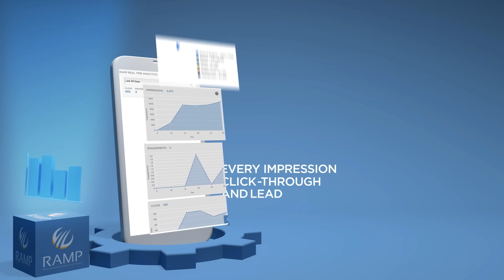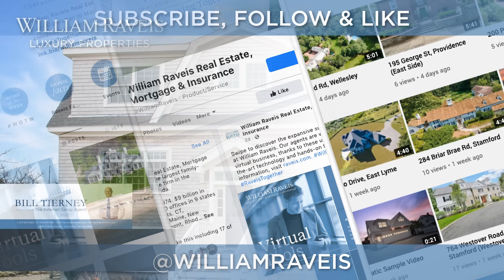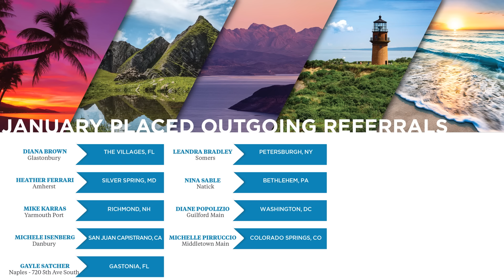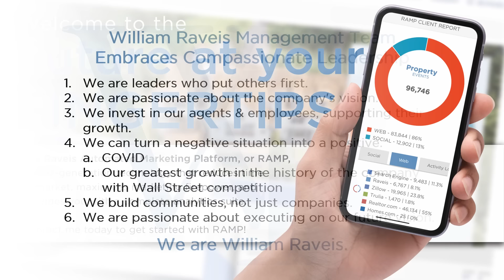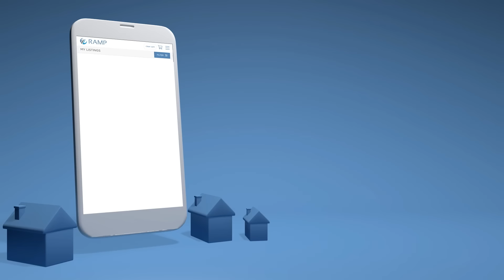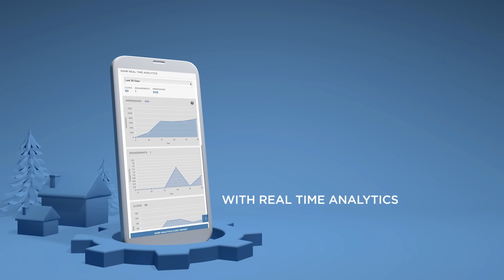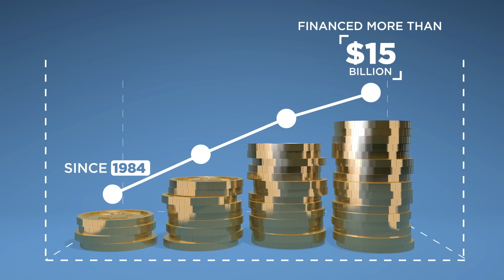Raveis Screensave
Visit raveis.com.